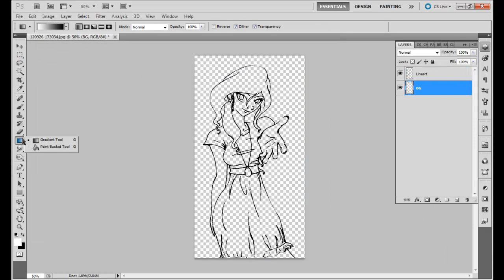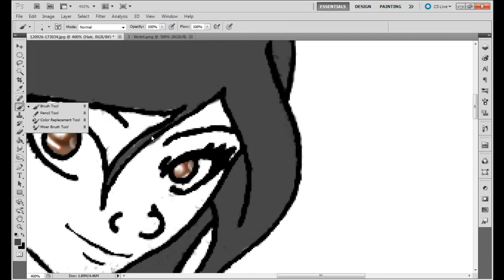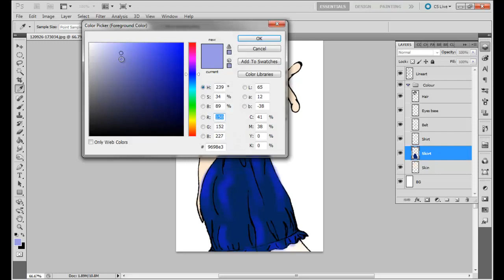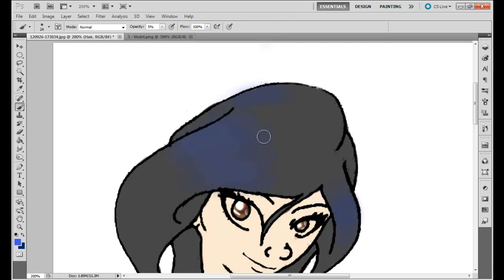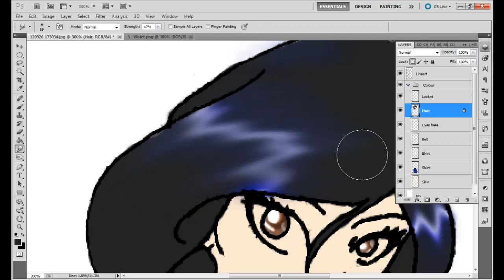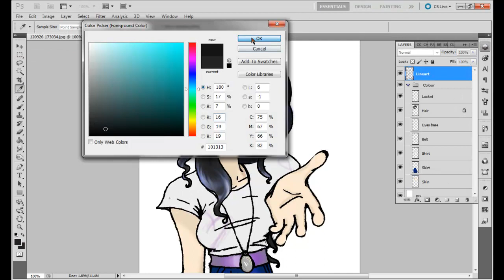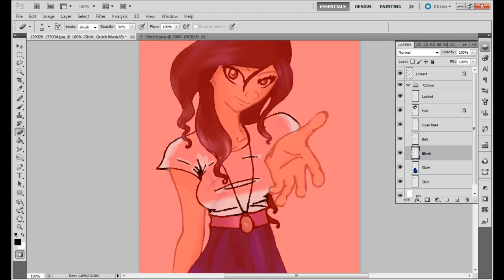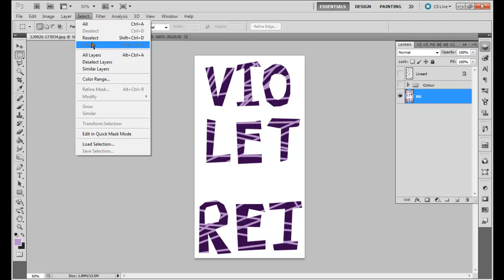Speeddraw - Violet Rei - Sketch to finish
hey so i did this sketch a while ago for the Draw This Again Contest on DeviantART, and i guess i finally got round to finishing it! Glad I'm not late ^^;

The character in the drawing is my OC, Violet Rei.
Finished piece: [not uploaded yet]

Hope to see you again in my next video! Should be a dance... maybe... it may be halloween themed... WE JUST DON'T KNOW

[MUSIC]
Sarabande (Symphony) - Homestuck album Symphony Impossible to Play
FantasyP - Homestuck album One Year Older
Hana Hiraku Oka - Stereopony

ALL AUDIO IS COPYRIGHT TO THE RESPECTIVE ARTISTS, I DO NOT CLAIM TO OWN ANY OF THE MUSIC IN THIS VIDEO, PLEASE SUPPORT THE ARTISTS BY BUYING THEIR MUSIC